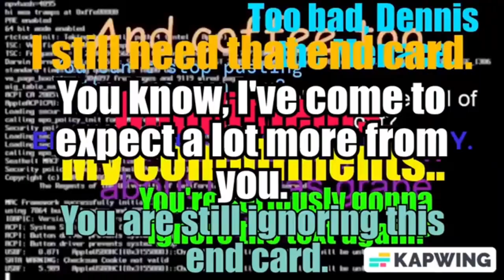Transylvania 1897 Gets Its D*ck Caught In A Ceiling Fan